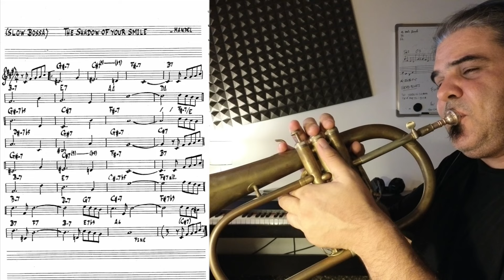The Shadow of Your Smile - trumpet theme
"The Shadow of Your Smile," also known as the "Love Theme from The Sandpiper," is a timeless ballad composed by Johnny Mandel with lyrics penned by Paul Francis Webster. It was released in 1965 and earned an Oscar for "Best Original Song" at the 1966 Academy Awards. The song was featured in the movie "The Sandpiper," starring Elizabeth Taylor and Richard Burton. With its sentimental melody and touching lyrics, the song has become a jazz and pop classic, adored by audiences worldwide, and has been covered by numerous renowned artists throughout the years.

more trumpet video tutorial in this channel